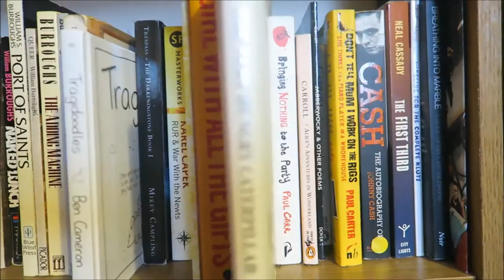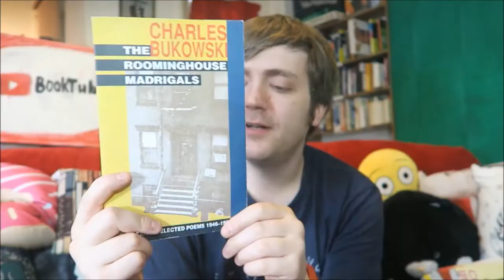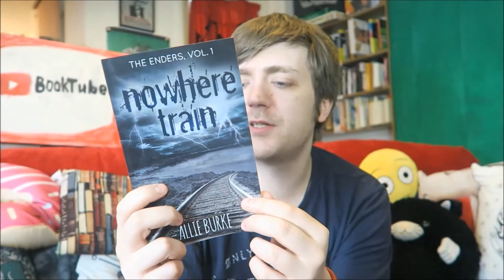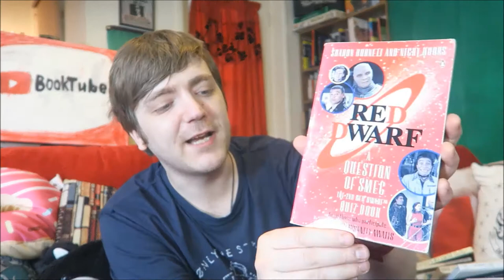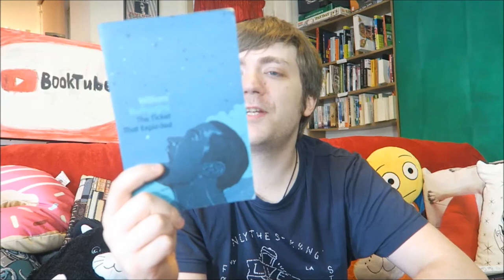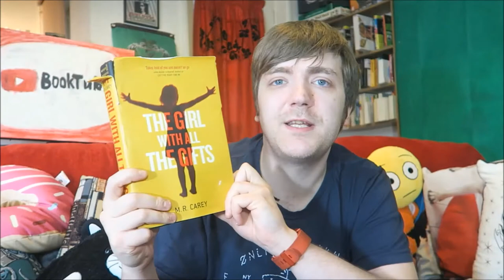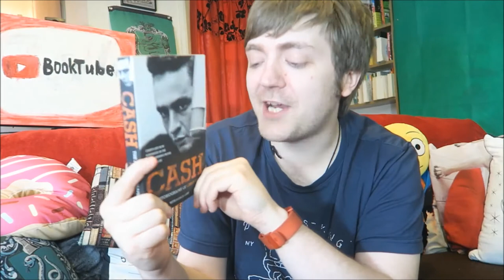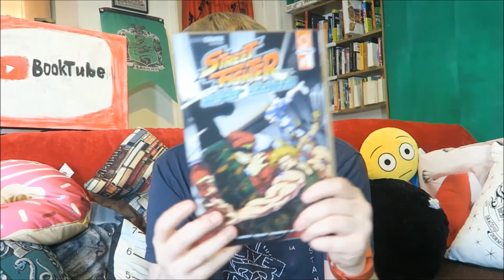Bookshelf Tour Part #4: Charles Bukowski, William S. Burroughs, Lewis Carroll, More! [44 BOOKS]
In which I continue the tour of my bookshelves! See below for more info etc.

BOOKS MENTIONED:
Charles Bukowski - The Flash of Lightning Behind the Mountain
Charles Bukowski - The Last Night of the Earth Poems
Charles Bukowski - The Night Torn Mad with Footsteps
Charles Bukowski - The People Look Like Flowers at Last
Charles Bukowski - The Pleasures of the Damned
Charles Bukowski - The Roominghouse Madrigals
Charles Bukowski - War All the Time
Charles Bukowski - What Matters Most is How Well You Walk Through the Fire
Charles Bukowski - Women
Charles Bukowski - You Get So Alone at Times That it Just Makes Sense
Anthony Burgess - A Clockwork Orange
Melvin Burgess - Junk
Allie Burke - Nowhere Train
Allie Burke - Paper Souls
Jude Miller Burke PHD - The Millionaire Mystique
Frances Hodgeson Burnett - The Secret Garden
Graeme McRae Burnett - His Bloody Project
Sharon Burnett and Nicki Hooks - A Question of Smeg
M. R. Carey - The Girl with All the Gifts
Eric Carle - The Very Hungry Caterpillar
Paul Carr - Bringing Nothing to Party
Lewis Caroll - Alice's Adventures in Wonderland
Lewis Caroll - Jabberwocky and Other Poems
Lewis Caroll - Through the Looking Glass
Paul Carter - Don't Tell Mum I Work on the Rigs, She Thinks I'm a Piano Player in a Whorehouse
Johnny Cash - Cash
Neal Cassady - The First Third
John Cassady and B. C. Rimbeaud - Juggling for the Complete Klutz
Laura Sintija Cerniauskaite - Breathing into Marble
Matt Moylan et. al. - Street Fighter: Hyper Looting

YOUTUBERS MENTIONED:
Hooked On Books